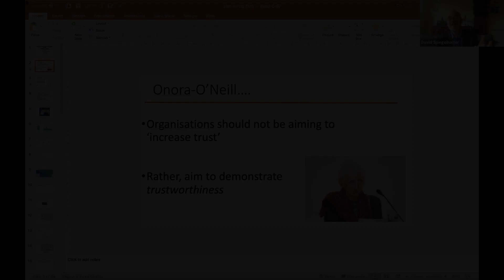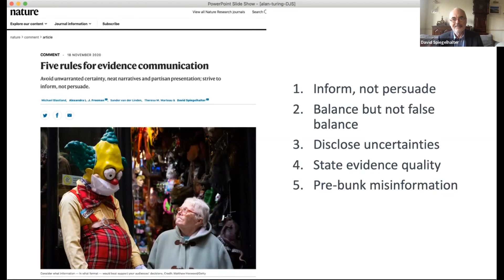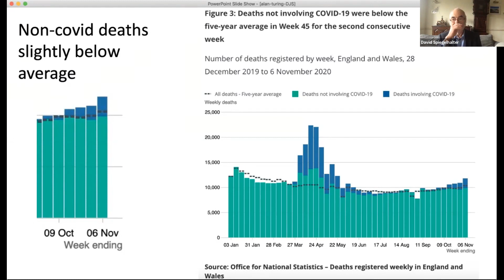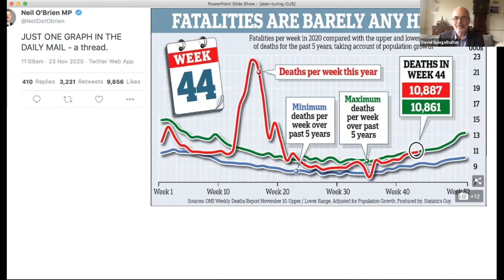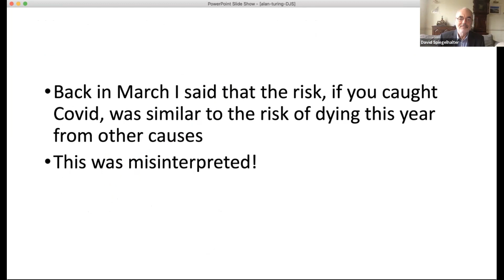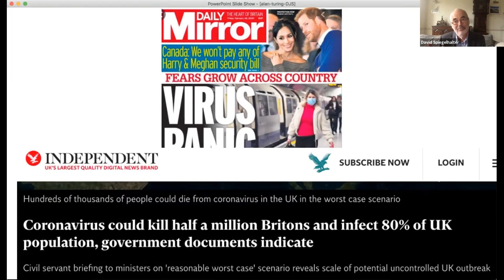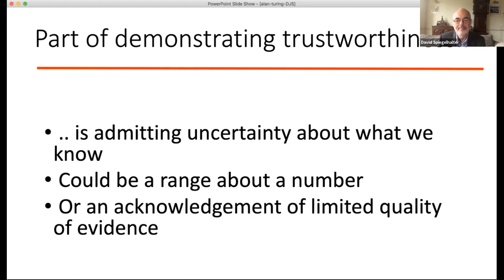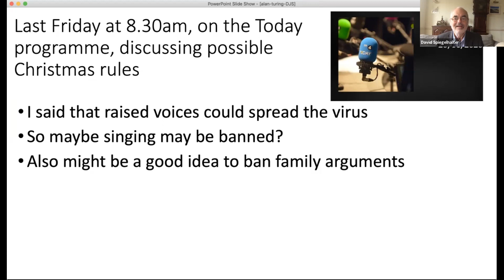David Spiegelhalter: Trustworthy communication of statistics and risk in the age of COVID-19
Presented by: Professor David Spiegelhalter - Winton Professor for the Public Understanding of Risk, University of Cambridge.

This is from a series of talks recorded at our recent conference: AI and data science in the age of COVID-19.

The current epidemic is notable for the vast traffic in official and unofficial information and claims. Professor Spiegelhalter will assess the trustworthiness of the way authorities have talked about statistics and risks, focusing attention on the regular releases of cases and deaths. In particular, he will look at how background actuarial risk can be used to get a perspective on the risks facing us all.

This one-day conference will explore the lessons learned during the COVID-19 pandemic. The event will be for researchers and policy makers to share best practice and work together to understand how the UK AI and data science research community can be better positioned to respond to major crises in the future.

This is an opportunity to hear from some of the country's leading voices in the UK's response to COVID-19 and ask the questions at the forefront of everyone's minds. The conference will include keynote talks suitable for a general audience and some more technical talks suitable for an academic audience.

Following this event, a series of workshops will take place exploring the role of AI and data science during the pandemic and priorities for future research. The findings will be published in a report in early 2021.

This work is supported by researchers of the Wave 1 UKRI Strategic Priorities Fund under the EPSRC Grant EP/T001569/1, particularly the “Health” theme within that grant and The Alan Turing Institute.

Conference chairs

Michael Wooldridge (Programme Co-Director for AI, and Turing Fellow at The Alan Turing Institute)

Inken von Borzyskowski (Assistant Professor in Global Policy & International Relations at UCL))

Anjali Mazumder (AI and Justice and Human Rights Theme Lead at The Alan Turing Institute)

Bilal Mateen (Clinical Data Science Fellow at The Alan Turing Institute)